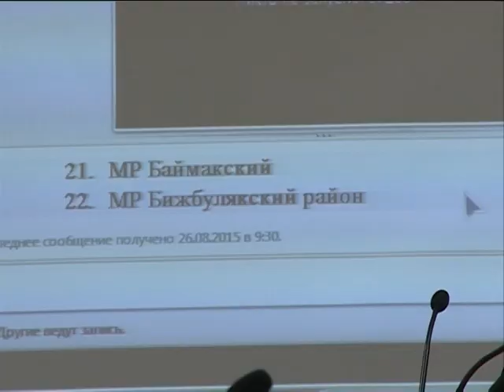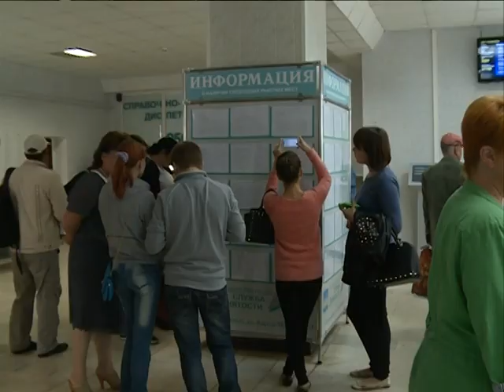Выпуск от 4.09.15 Легализация трудовых отношений - Стерлитамакское телевидение